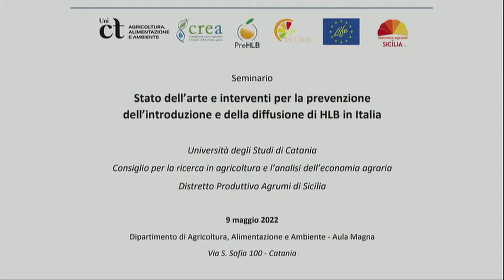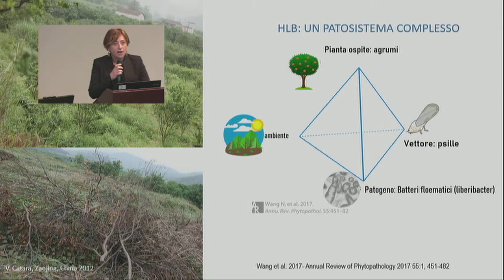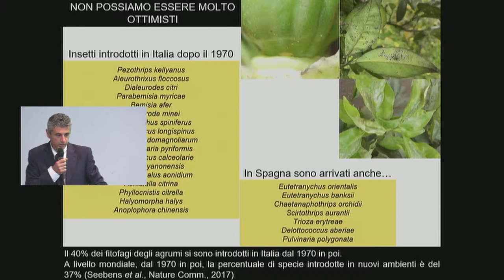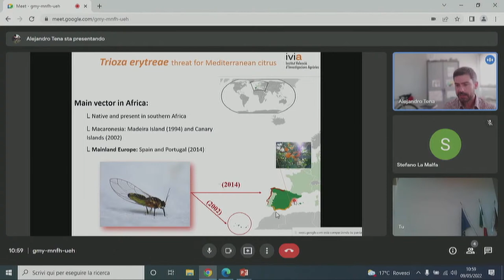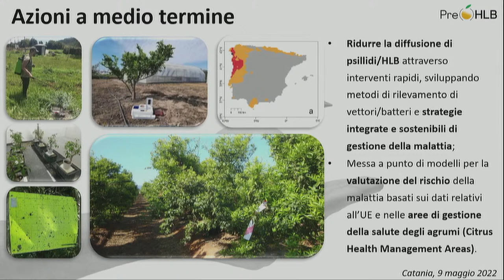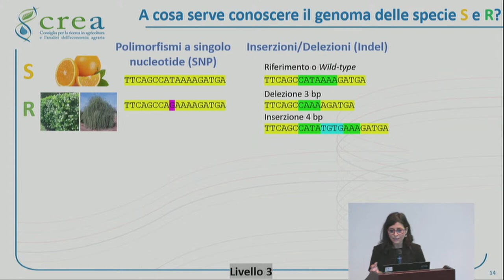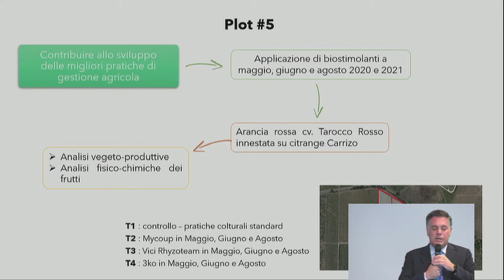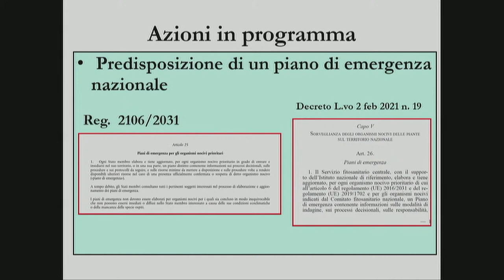Stato dell’arte e interventi per la prevenzionedell’introduzione e della diffusione di HLB in Italia